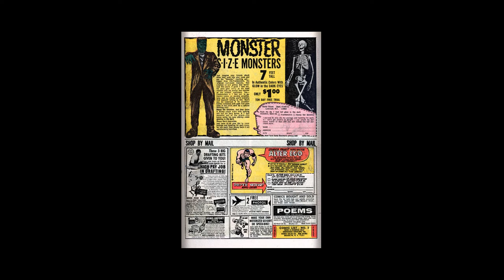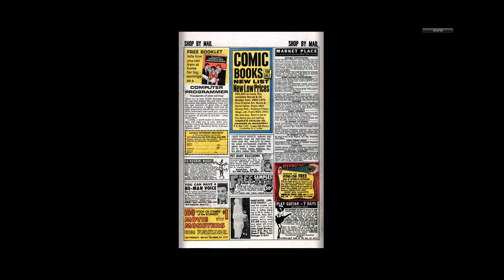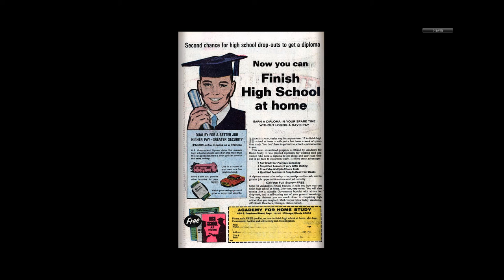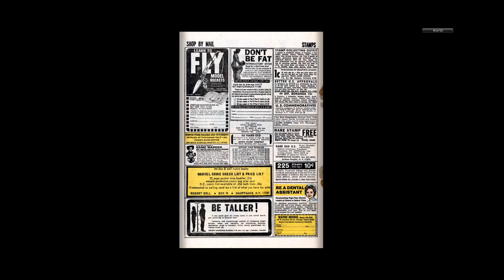197011 Nick Fury Agent of SHIELD v1 016